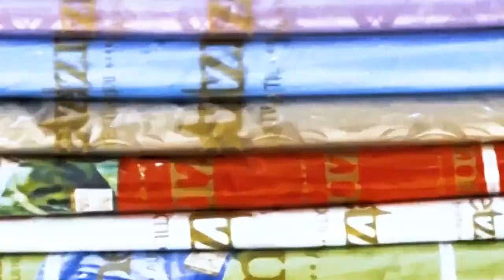Between Talib Bensouda, Bakary Badjie and Pa Modou Mbowe, Who Will Win in KM? Hear Residents